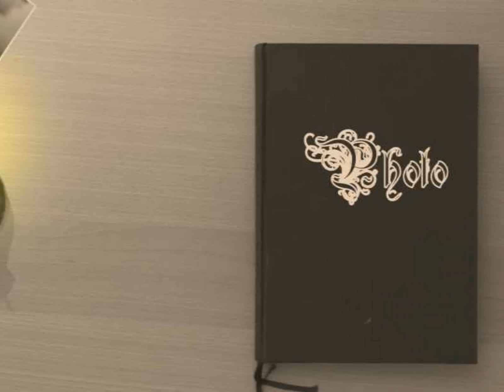" GOOD DREAMS " BY: JOSH LOGAN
Thanks To Carson Chamberlain!! for the song Good Dreams. Song Writers Are: Jeff Hyde & Jody Williams Music Carson Chamberlain-S1 Songs Nashville,Tenn. Recorded By: Josh Logan for an up comin' new country cd. 2011.